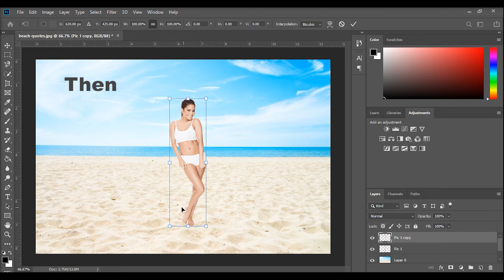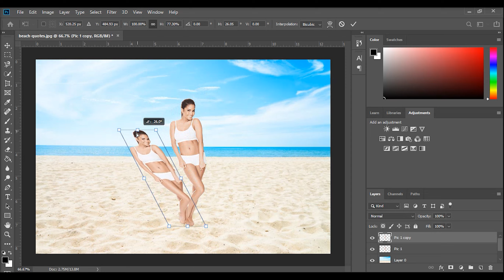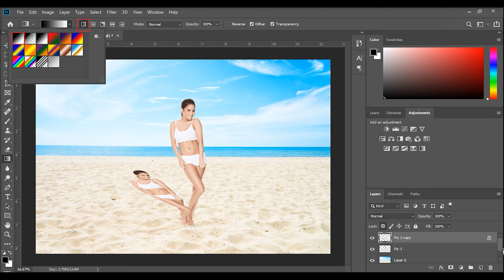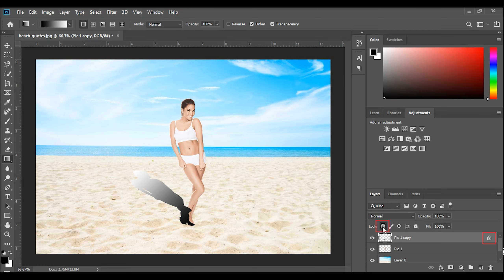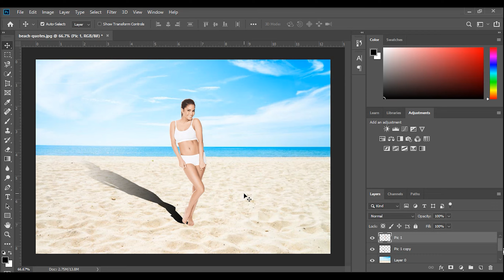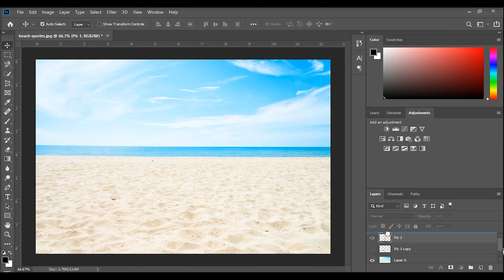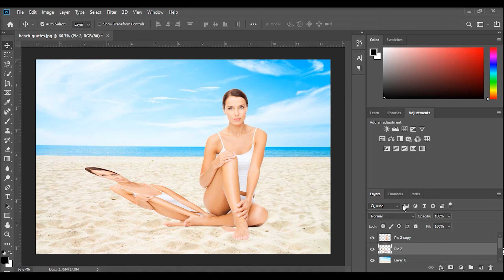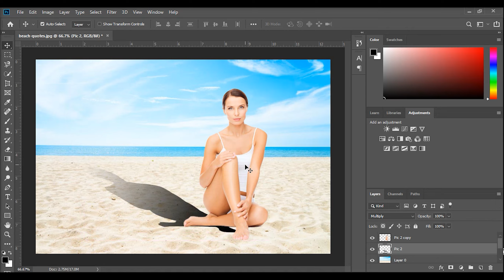Photoshop Tutorial: How To Make Realistic Shadows in Photoshop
In this Photoshop tutorial you will learn how to make or create a realistic drop shadow